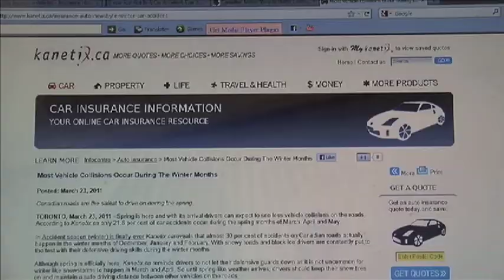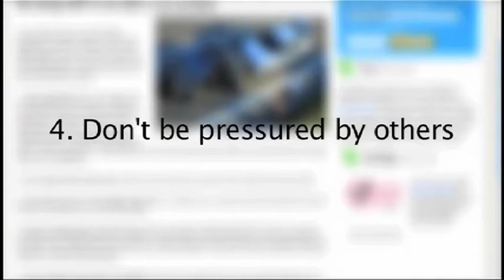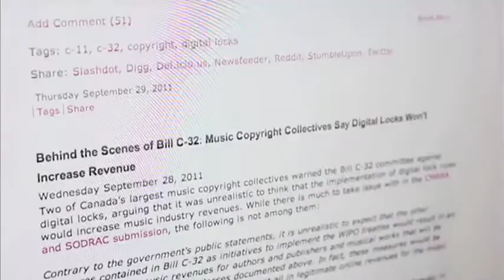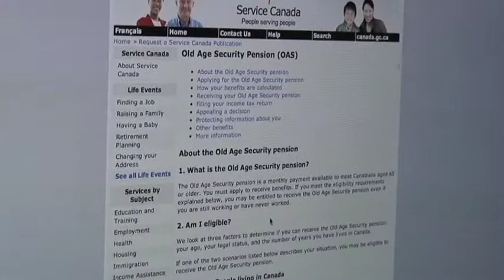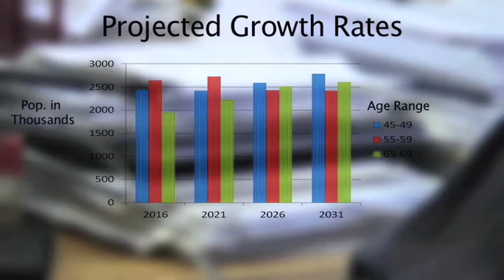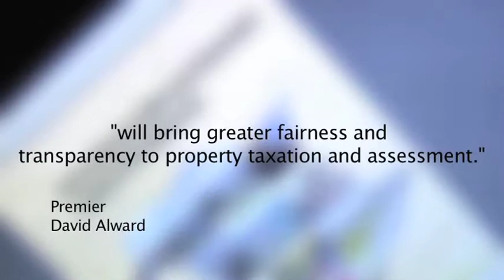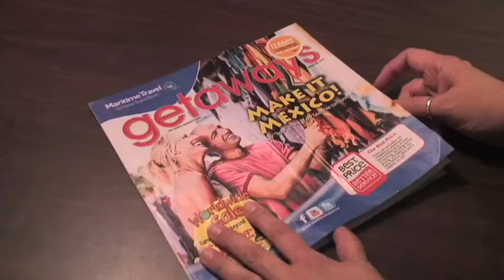Community College News Episode #3